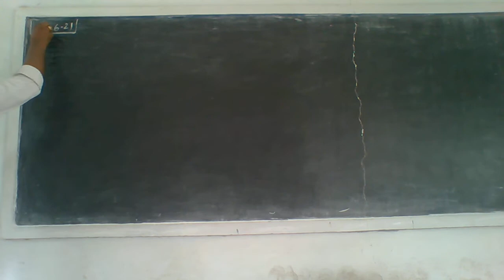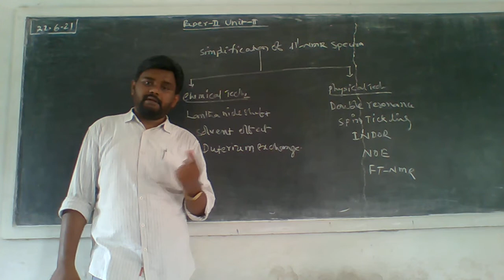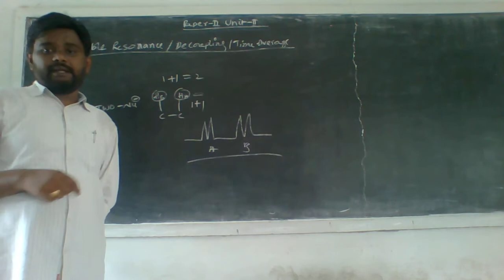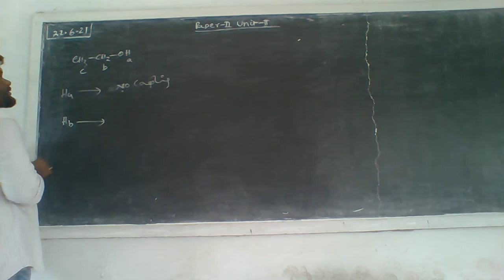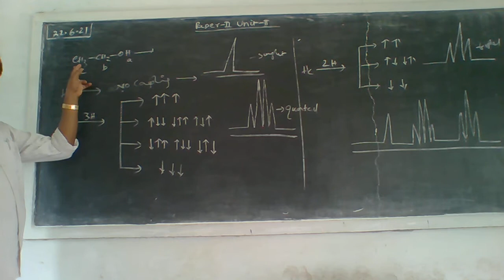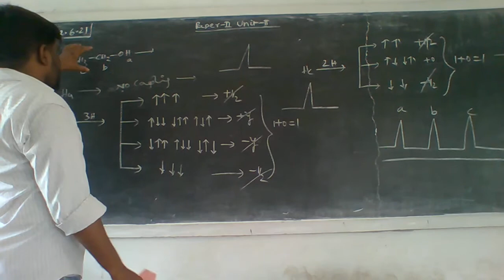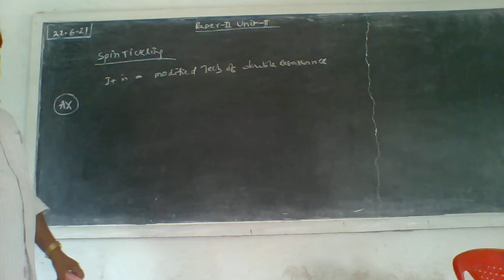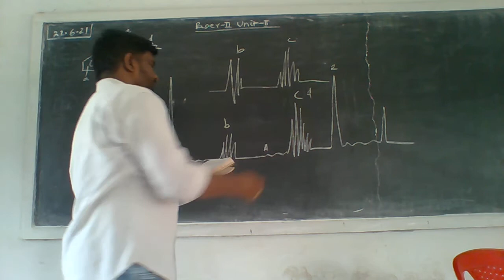22 06 21 Class I Paper II Double Resonance, Spin Tickling